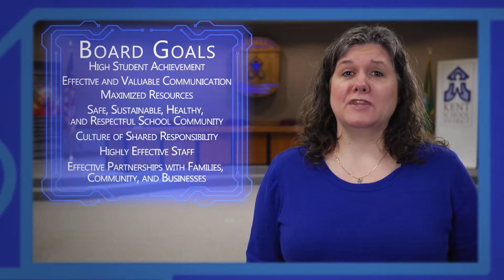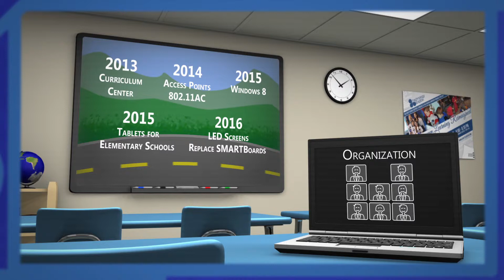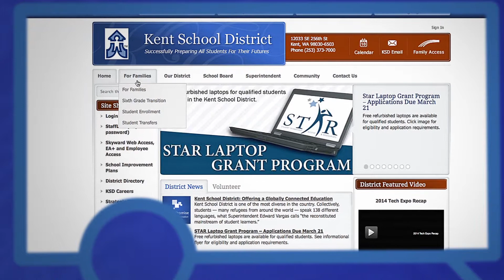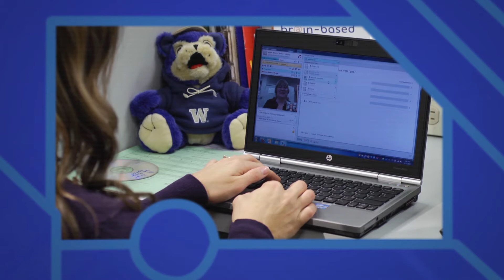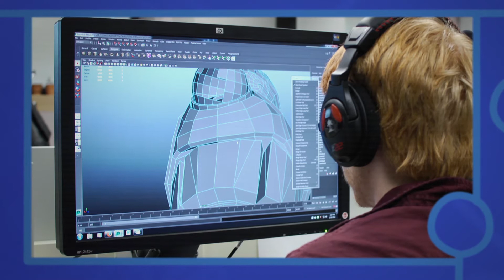Kent School District IT Department - A Strategic Partner In Education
Consortium for School Networking (CoSN) Team Award recognizes Kent School District's Information Technology Department as an exceptional district team for its transformative impact on education technology and its work to improve student learning, opportunities, and access. This award dovetails closely with CoSN’s unique focus on the district leadership team as the key to education technology transformation.

In this video, members of the Kent School District School Board, IT Department, and Washington State Government talk about the variety of programs and services that IT provides on a day-to-day basis as well as the technology they distribute and support throughout the district. The Kent School District is internationally recognized for their ability to systematically implement technology-based learning tools across all their schools. The IT team has taken technology beyond just the support role and has made themselves a strategic partner in the learning community. Watch this video to learn more about how the Kent School District IT Department's efforts help in successfully preparing all students for their futures.

1. Producer: Kent School District
2. Screen Writer(s): Dan Conces, Jeff Thungc
4. Camera Operator(s): Dan Conces, Seth Wessel-Estes, and Noah Martin
5. Editor(s): Seth Wessel-Estes, Noah Martin, Vincenzo Santamaria
6. Lighting: Seth Wessel-Estes and Noah Martin
7. Sound Technician(s):Seth Wessel-Estes and Noah Martin
8. Animator (s): Vincenzo Santamaria
9. Talent: Debbie Straus, Dr. Edward Lee Vargas, Thuan Nguyen, Stosh Morency, Greg Whiteman, Kyle Hatfield, Judy Peterson, Jeff Thungc, Dennis Small, and Randy Dorn
10. Production Date: April 2013